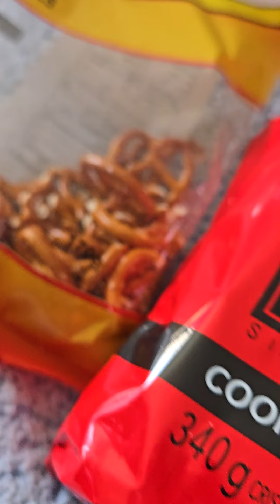ASMR mariebiscuit pretzels